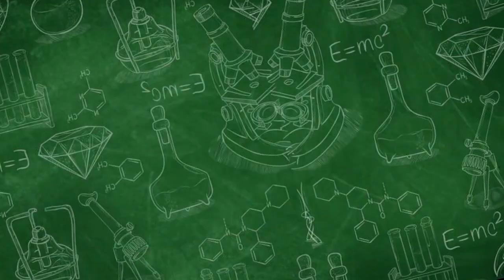ALASAN.! BERBUKA PUASA DENGAN YANG MANIS MANIS ??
Selamat datang di Channel YouTube PMI Kota Surakarta! Di sini, kami membahas segala hal terkait dengan kesehatan, kebersihan, dan kebahagiaan.
        Apa alasan di balik kebiasaan buka puasa dengan hidangan manis-manis? Temukan jawabannya di video-video kami yang informatif dan menarik. Mulai dari panduan makanan sehat hingga tips menjaga kesehatan selama bulan Ramadan, kami hadir untuk memberikan informasi yang berguna bagi Anda dan keluarga.
           Jangan lewatkan setiap video kami untuk menjadi lebih tahu dan berdaya dalam menjalani gaya hidup sehat!